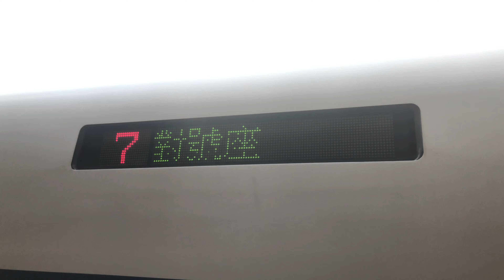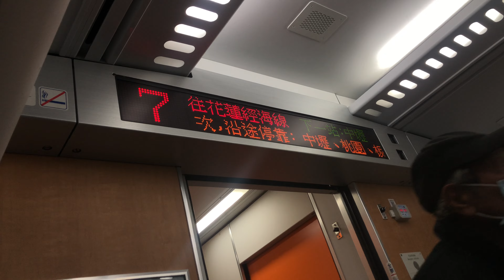278次太魯閣自強號往花蓮進入新竹站+上車下一站中壢站